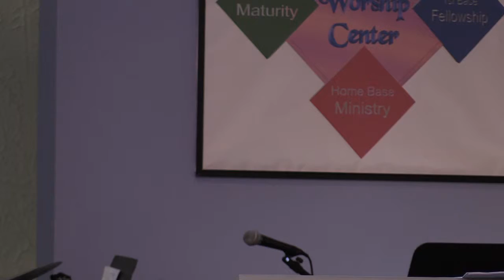Numbering Your Days